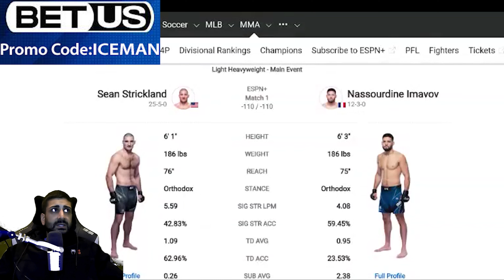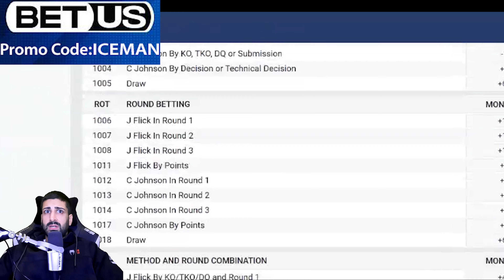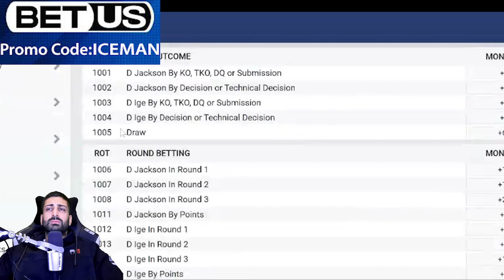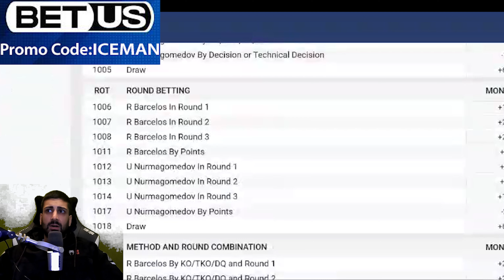UFC Strickland vs Imavov Prediction | ICE Files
The First UFC of 2023. Lets start this year off right. We have been on a roll these last few UFC's.

Check IG for betslips

BetUS:
- important note: regards to the promotion, the ones on BetUS are a split of sports and casino, the one I'm offering you is 125% sports. Do not miss out on this amazing opportunity! Only in US, Canada and Europe. Cryptocurrency available